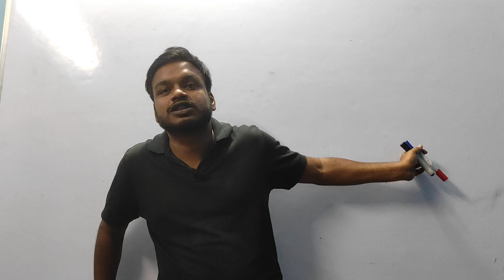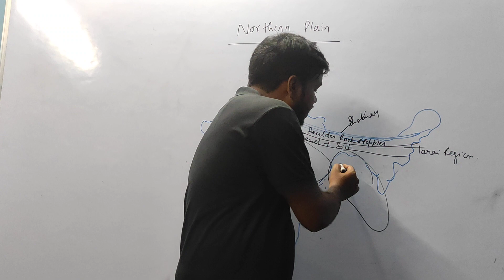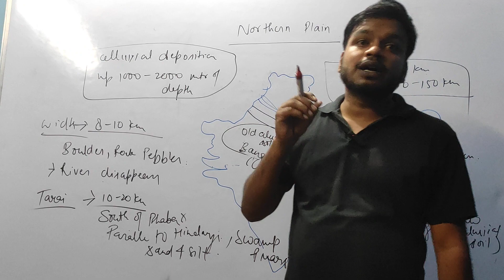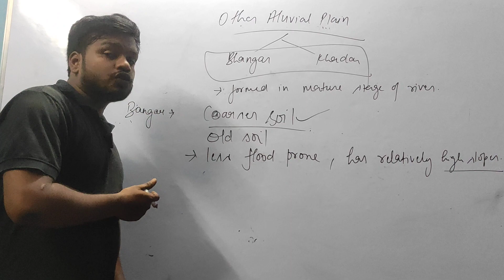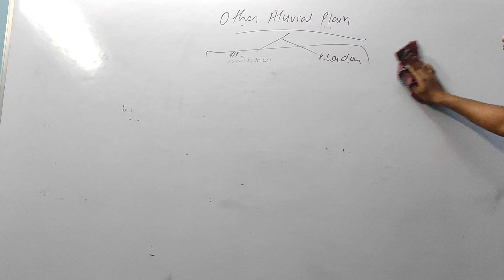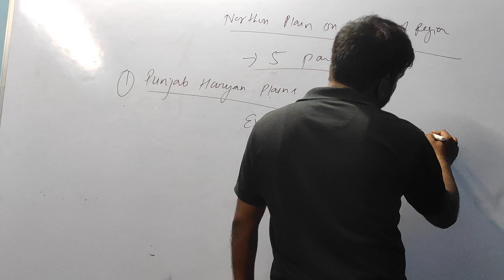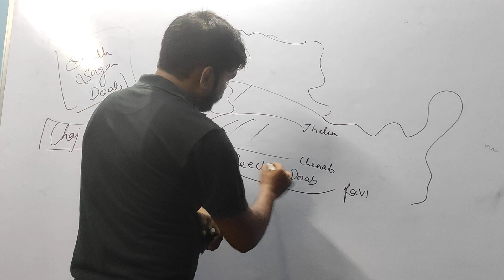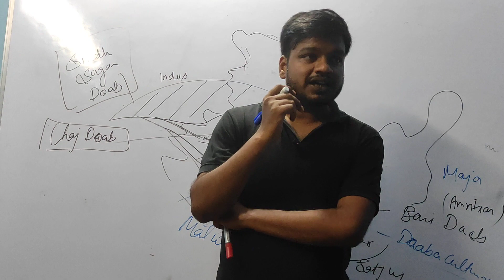INDIAN GEOGRAPHY-07 NORTHERN PLAINS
nothern plains, bhabhar, terai, bangar, khadar, Punjab haryana plains